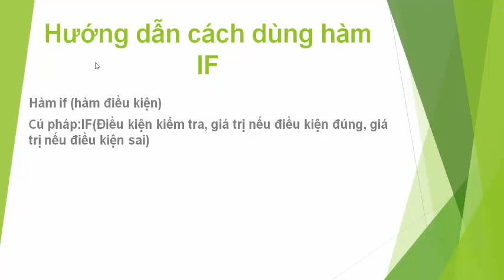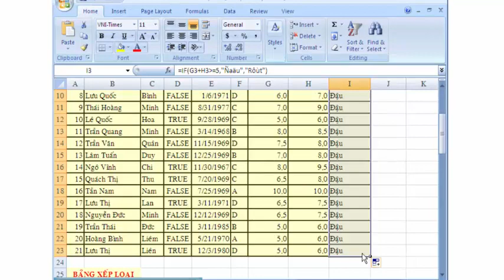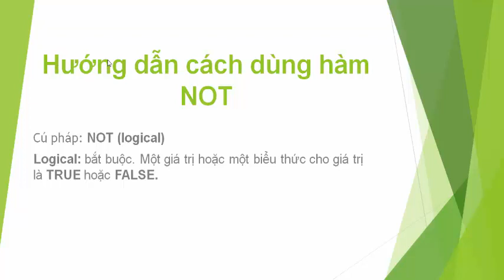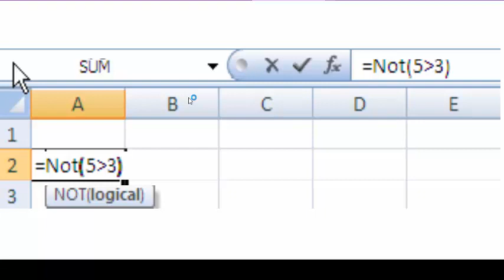Hướng đẫn sử dụng hàm logic, hàm if, hàm and, hàm or, hàm not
Hướng đẫn sử dụng hàm logic, hàm if, hàm and, hàm or, hàm not, hướng dẫn sử dụng hàm if,hướng dẫn sử dụng hàm or, hướng dẫn sử dụng and, hướng dẫn sử dụng hàm not, hướng dẫn sử dụng excel, hướng dẫn chi tiết về các hàm excel, bài tập excel, ví dụ thực hành excel, chứng chỉ tin học, ebook excel, vi dụ hàm excel, tin học ứng dụng văn phòng, từng bước làm quen với ham excel.